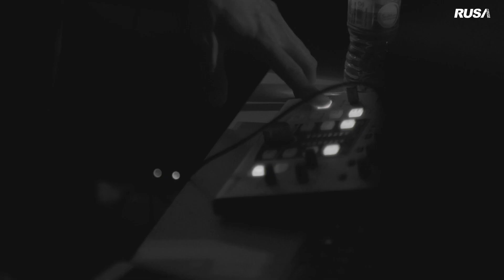Rayner & Atmosfera - Berakhirlah Sudah [Rusa Music Live]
Pencipta asal lagu 'Berakhirlah Sudah', Rayner Alexander Rupin, bapa kepada dua beradik Atmosfera, menyanyikan lagu ini dalam versi akustik.

Berakhirlah Sudah
Composer : Rayner Alexander Rupin
Lyricist : Rayner Alexander Rupin
Publisher : Rusa Marketing Sdn. Bhd.

Camera : Akmal Hakeem Harris
Editor : Akmal Hakeem Harris
Sound Engineer : Andrew
Director : Akmal Hakeem Harris

Hiburkan pemanggil anda dengan caller ringtone ini! :
Atmosfera - Berakhirlah Sudah( Full Song )
Maxis CRT : Dail *131*549467# and press CALL
Digi Callertones : Dail *233*1326729# and press CALL
Celcom CMT :Dail *323*274711# and press CALL
UMobile Caller Ringtone :SMS CRM 6007047 to 28383

Atmosfera - Berakhirlah Sudah( Chorus )
Maxis CRT : Dail *131*549529# and press CALL
Digi Callertones : Dail *233*1326730# and press CALL
Celcom CMT :Dail *323*274712# and press CALL
UMobile Caller Ringtone :SMS CRM 6007048 to 28383

*Listen to "Berakhirlah Sudah" on :*